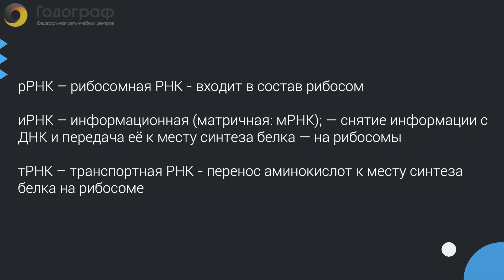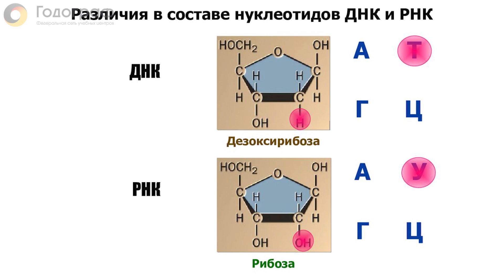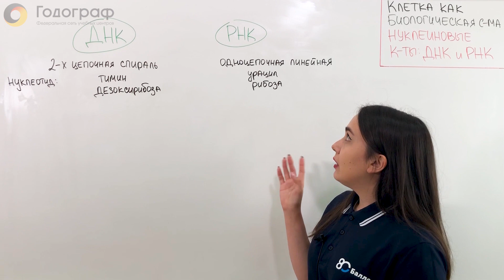ЕГЭ по Биологии 2022. Химический состав клетки - сравнительная характеристика ДНК и РНК